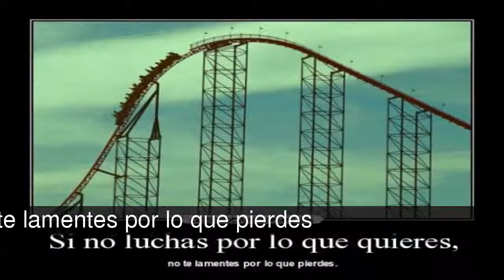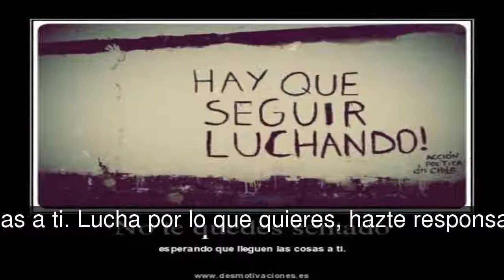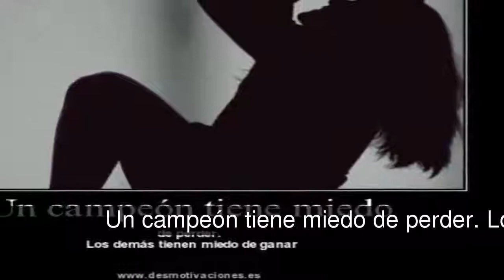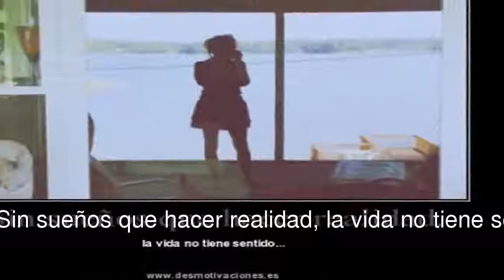Magnificas frases de motivación y superación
Muchas Veces vemos estas frases y la ignoramos hasta que realmente las necesitamos. Exitos!!!

En la lista de magnificas frases de motivación y superación tenemos:
La confianza en sí mismo es el primer secreto del éxito.
Si no luchas por lo que quieres, no te lamentes por lo que pierdes
Todos tus sueños pueden hacerse realidad si tienes el coraje de perseguirlos.
Es duro fracasar, pero es todavía peor no haber intentado nunca triunfar.
La fuerza no viene de la capacidad corporal, sino de la voluntad del alma
Solo aquellos que se atreven a tener grandes fracasos terminan consiguiendo grandes éxitos.
Si hoy no luchas, mañana no llores
No te quedes sentado esperando que lleguen las cosas a ti. Lucha por lo que quieres, hazte responsable de ti mismo.
El miedo no existe en otro lugar excepto en la mente.
El fracaso es solo la oportunidad de comenzar de nuevo de forma más inteligente.
Si tuviéramos que hablar más que escuchar, tendríamos dos bocas y solamente una oreja.
El no querer es la causa, el no poder el pretexto
Los hombres no se hacen a partir de victorias fáciles, sino en base a grandes derrotas
Cuando quieres algo, todo el universo conspira para que realices tu deseo
Un campeón tiene miedo de perder. Los demás tienen miedo de ganar.
No es lo que tu tienes, sino como usas lo que tienes lo que marca la diferencia.
Hay una fuerza motriz mas poderosa que el vapor, la electricidad y la energía atómica. Esa fuerza es la voluntad
Sin sueños que hacer realidad, la vida no tiene sentido
Haz lo que puedas, con lo que tengas, donde estés.
El sabio puede sentarse en un hormiguero, pero solo el necio se queda sentado en él

Anonimo

Walt Disney

Theodore Roosevelt

Gandhi

Anonimo

Michel Tanus

Dale Carnegie

Henry Ford

Mark Twain

Séneca

Sir Ernest Henry Shackleton

Paulo Coelho

Zig Ziglar

Anonimo

Anonimo

Theodore Roosevelt

Proverbio